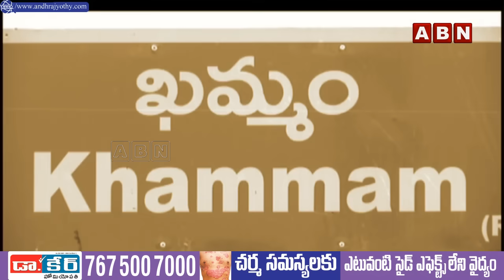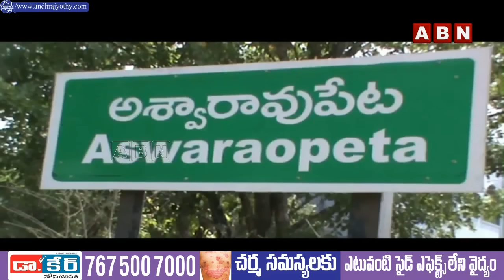INSIDE :తెలంగాణ ఎన్నికలపై చంద్రబాబు అరెస్ట్‌ ప్రభావం..ఖమ్మం జిల్లాలో కాంగ్రెస్‌కు టీడీపీ మద్దతు||ABN